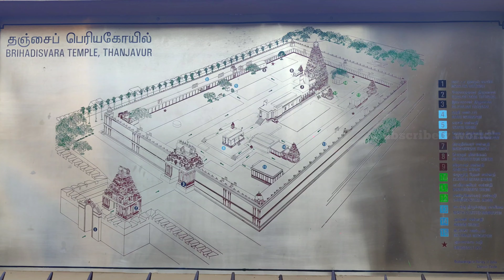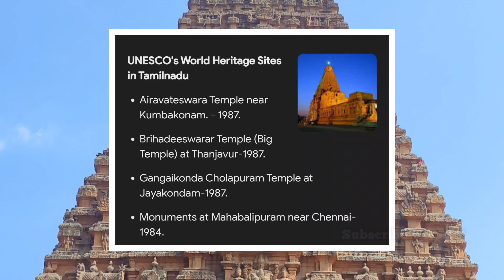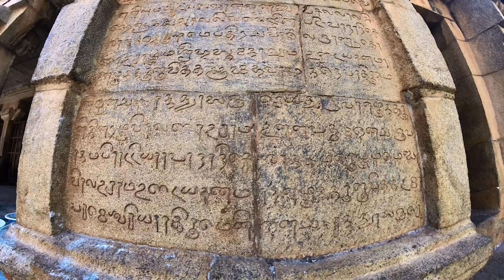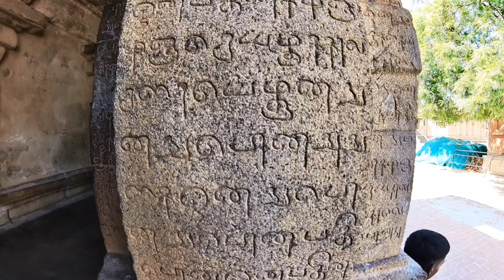Thanjavur brihadeshwara temple - telugu - Big Temple UNESCO World Heritage Site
Thanjavur brihadeshwara temple

The Brihadeshwara Temple, also known as the Big Temple, is a Hindu temple dedicated to Lord Shiva located in Thanjavur, Tamil Nadu, India. It was built by the Chola dynasty king Raja Raja Chola I in the 11th century AD and is one of the largest and most famous temples in India.
The temple is renowned for its towering vimana (temple tower), which stands at a height of 66 meters and is one of the tallest in the world. The vimana is topped by a large monolithic cupola weighing over 80 tons, which is believed to have been placed on top of the tower using a system of inclined planes and pulleys.
The temple is also known for its intricate carvings and sculptures, which depict various Hindu deities, mythological scenes, and celestial beings. The temple complex also includes a large Nandi (bull) statue, a pillared hall, and several smaller shrines.
The Brihadeshwara Temple is a UNESCO World Heritage Site and is considered a masterpiece of Dravidian architecture. It continues to be an important pilgrimage site for Hindus and a popular tourist attraction, drawing visitors from around the world to marvel at its grandeur and beauty
Big temple Thanjavur brihadeshwar.
Thanjavur brihadeshwara temple history in Telugu
Thanjavur brihadeshwara temple
Thanjavur brihadeeswara temple architecture
Thanjavur brihadeshwara temple history
Thanjavur brihadeshwar temple UNESCO World Heritage site
Thanjavur brihadeshwara temple complete details in Telugu
Thanjavur brihadeshwara temple details
Brihadeshwara Temple
Thanjavur Temple
Chola Architecture
Tamil Nadu Temples
UNESCO World Heritage Site
South Indian Temples
Dravidian Architecture
Hindu Temples
Historical Temples
Indian Heritage Site
I am using camera

insta on X3 and DJ action 3